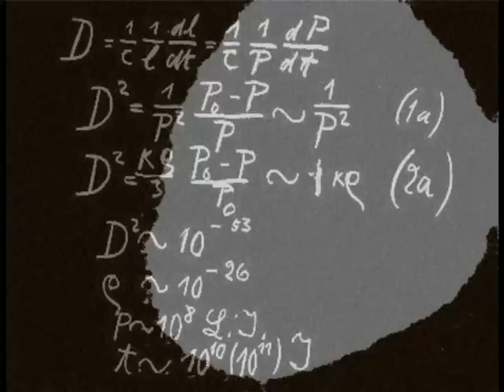Positivity Save the Planet Scientist Song - Lessia Bonn songwriter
This super positive teamwork song boasts Beethoven in the middle. lol, not too many empowerment songs can claim that. Hope it leaves you smiling. Song track, sheet music and studio recorded full band accompaniment track to this empowering 'make a difference' teamwork song available: